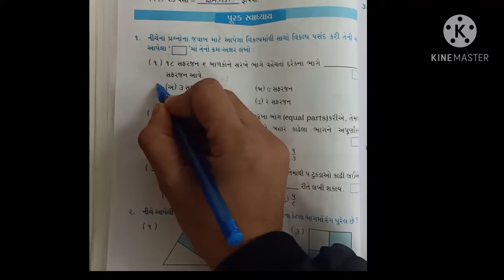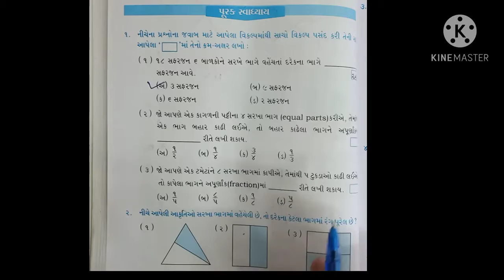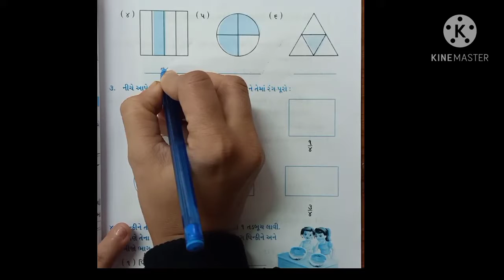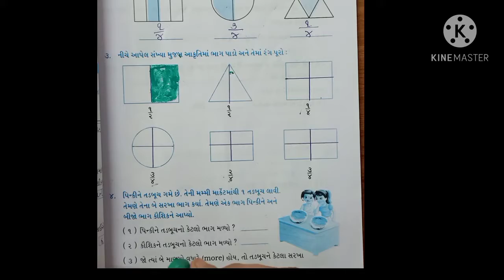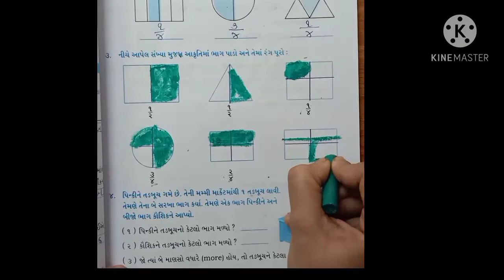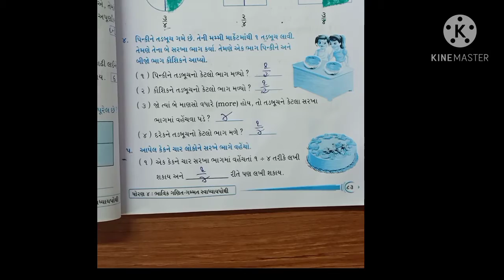ધોરણ 4, વિષય ગણિત, પ્રકરણ 9, ભાગ ૬